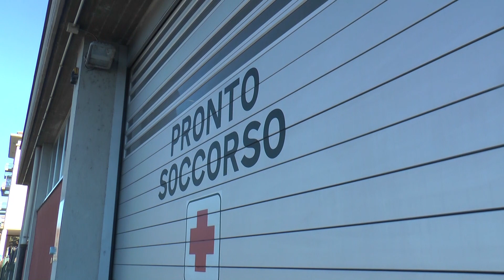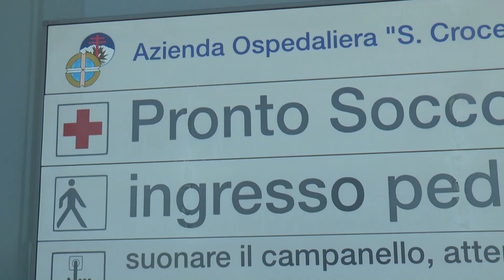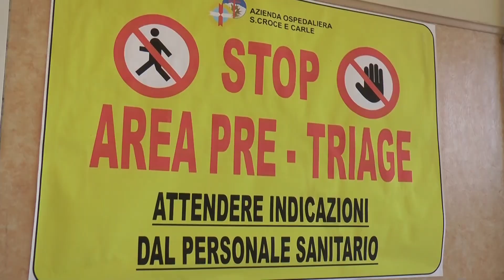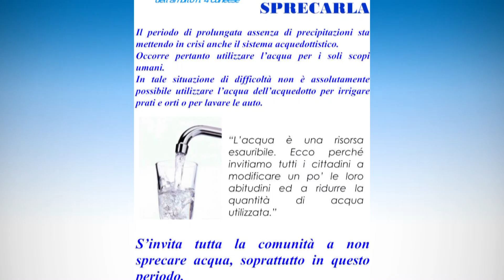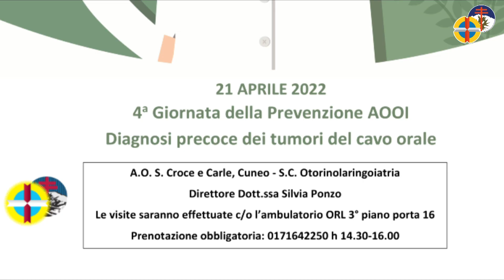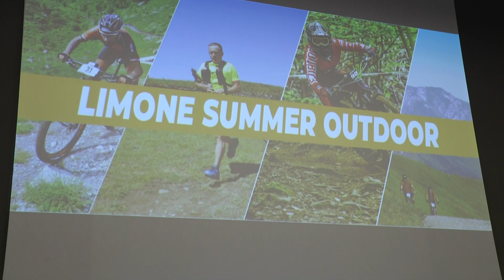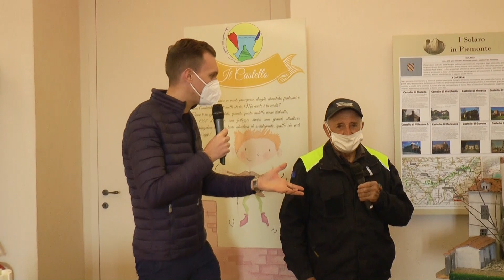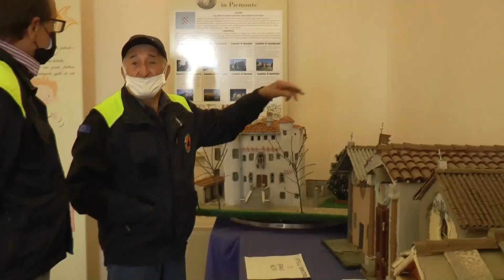Telegiornale giovedì 14 aprile 2022 - TELEGRANDA (ch 81)